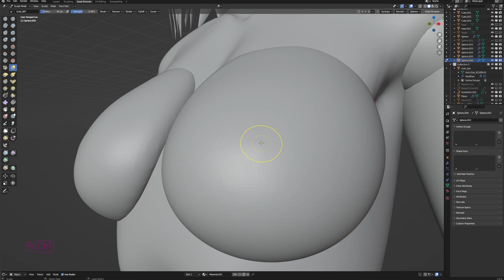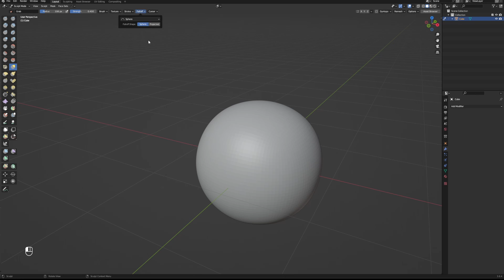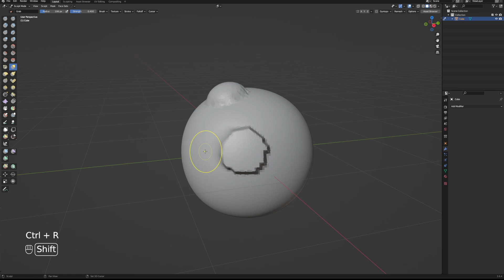Quick way to sculpt nipples in blender!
This is my very first video so any feedback/opinion would be appreciated!

I'm still testing around and trying to find my style of making videos, and I'm aware this was a bit quick and rushed. I ultimately want to make very clear quick on point tutorials. But it might not be my style.